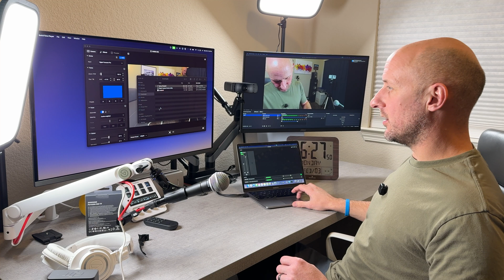Setting Up the Ultimate Mac Mini M4 Setup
🚀 Setting Up the Ultimate Mac Mini M4 Setup – The Best All-Around Desktop!

The base model Mac Mini M4 might just be the best value in computing right now! In this video, I’ll walk you through setting up the **Mac Mini M4** as the ultimate desktop for **video editing, streaming, and everyday computing, all without breaking the bank.

🔥 **Why the Mac Mini M4?**
✅ Blazing-fast performance with Apple’s M4 chip
✅ Handles **4K video editing & streaming** like a pro
✅ Super energy-efficient and whisper-quiet
✅ Compact & minimalist design – perfect for any workspace
✅ Best price-to-performance ratio for creators & professionals

From **hardware setup** to **software tweaks**, I’ll show you how to maximize performance and get the most out of this little powerhouse. Whether you're a **content creator, streamer, or just need a reliable desktop**, the **Mac Mini M4** delivers in every way.

EQUIPTMENT LIST:
Monitor MSI MPG.